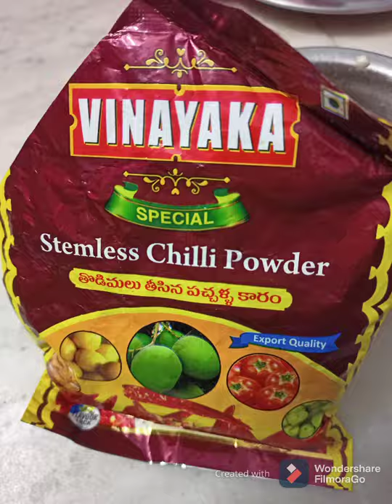ఉల్లి మామిడికాయ పచ్చడి//how to prepared mango pickle talugu🥭🥭🥭